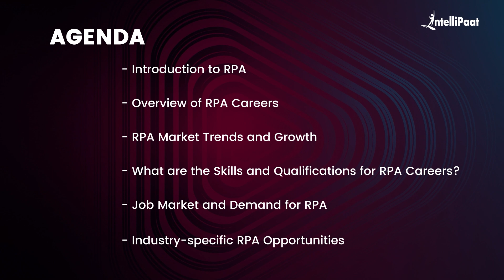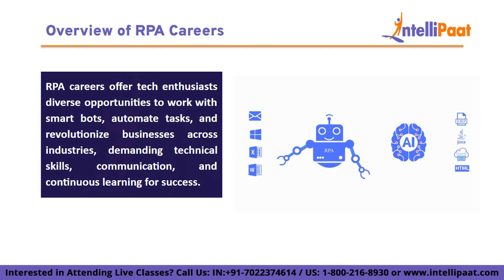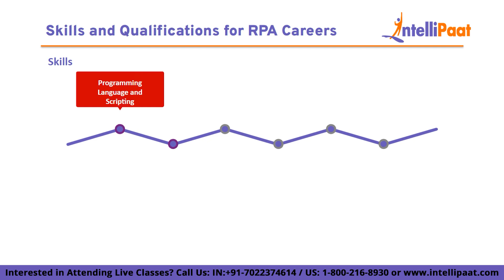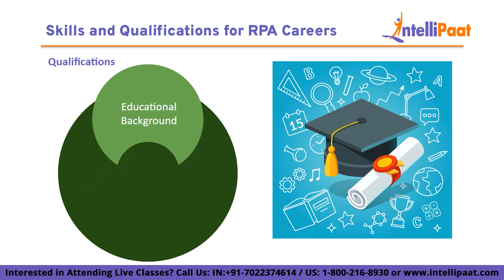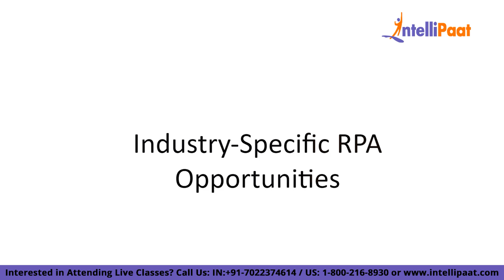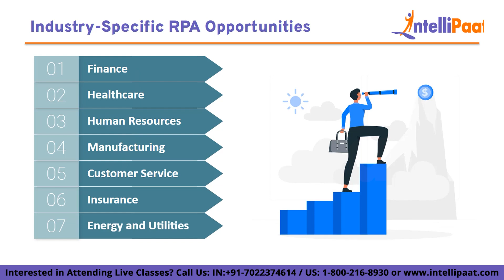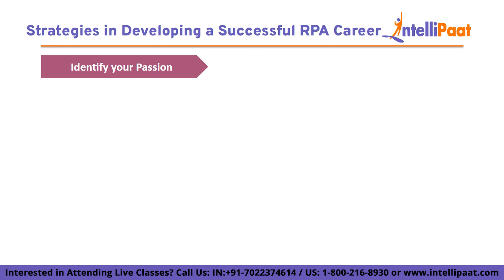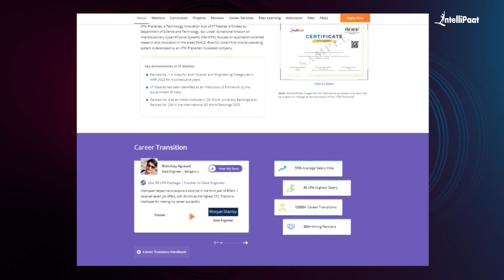How to Become RPA Developer | RPA Career Path 2023 | RPA Tutorial | Intellipaat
Are you fascinated by the world of Robotic Process Automation (RPA) and eager to embark on a career as an RPA Developer? Look no further because this video is your ultimate guide on "How to Become an RPA Developer."

RPA has revolutionized the way businesses operate by automating repetitive tasks, streamlining workflows, and boosting productivity. As an RPA Developer, you'll play a crucial role in designing, developing, and deploying these automation solutions, making you an indispensable asset to any organization.

In this video, we'll take you through a step-by-step journey to becoming an RPA Developer:
00:00 - Introduction
01:15 - Introduction to RPA
02:17 - Overview of RPA Careers
03:29 - RPA Market Trends and Growth
04:54 - What are the Skills and Qualifications
08:13 - Job Market and Demandsfor RPA
09:10 - Industry-Specific RPA Opportunities
10:48 - Challenges and Future Trends in RPA
13:35 - Strategies for Developing a Successful RPA Career

Whether you're a recent graduate, a seasoned developer exploring new avenues, or a professional looking to upskill, becoming an RPA Developer offers an exciting and rewarding career path.

Your journey to becoming an RPA Developer begins here. Let's automate the future together!

🔵 Intellipaat Edge
1. 24*7 Lifetime Access & Support
2. Flexible Class Schedule
3. Job Assistance
4. Mentors with +14 yrs
5. Industry-Oriented Courseware
6. Life time free Course Upgrade